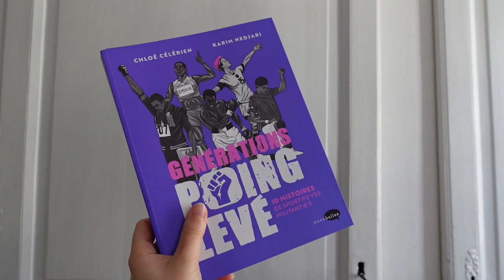Bilan de septembre : lectures, réceptions, achats... (vous aussi vous avez ressorti les pulls ?)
Salut !
Dans cette vidéo (super longue, mais ma maman a dit que ça allait alors ça va) je vous présente mes lectures du mois de septembre, les livres que j'ai reçus (Hachette le sang de la veine) et un mini bookhaul (en vrai c'est des bouquins que j'avais achetés en août mais que je viens de recevoir, j'avoue que c'est de la triche, mais on fait comme on peut quand on est étudiant.e) !
Romans young adult, science-fiction, documentaires, fantastique, dystopie, albums jeunesse, romans graphiques, mangas, non-fictions, développement personnel... Il y en aura pour tous les goûts :)

⁘ Présentation ⁘
Je m'appelle Tatiana, j'ai 22 ans et la lecture a une place centrale dans ma vie (comme l'humour, mais a priori le mien n'a pas d'effet sur la majeure partie de la population mondiale).

J'ai créé mon blog en juin 2020 et j'ai rejoint Bookstagram quelques mois plus tard. Au début du troisième confinement, je me suis dit "allez, tu n'as pas de matériel et ton PC possède 60Go de stockage mais c'est le moment de se lancer sur YouTube".

Point important : j'aime les chiens.

⁘ Livres cités ⁘
"Les enchanteresses : Le grimoire volé" - Sophie Gliocas (Hachette)
"Générations poing levé" - Chloé Célérien & Karim Nedjari (Marabulles)
"Royalty Witches : L'essence de l'aurore" - Laia Lopez & Alena Pons (Hachette)
"Nick et Charlie" - Alice Oseman (Hachette)
"Vampyria : La cour des ténèbres" - Victor Dixen (Robert Laffont)
"Vampyria : La cour des miracles" - Victor Dixen (Robert Laffont)
"Cogito" - Victor Dixen (Robert Laffont)
"Extincta" - Victor Dixen (Robert Laffont)
"Thornhill" - Pam Smy (Rouergue)
"Laura Dean keeps breaking up with me" - Mariko Tamaki & Rosemary Valero-O'Connell (First second) / "Mes ruptures avec Laura Dean (Rue de Sèvres)
"Mes docs art : Van Gogh" - Bénédicte Le Loarer & Pierre Van Hove (Milan)
"Mes docs art : Rodin" - Bénédicte Le Loarer & Pierre Van Hove (Milan)
"Mes docs art : Magritte" - Sarah Barthère & Cléo Germain (Milan)
"Notes on a nervous planet" - Matt Haig (Canongate) / "Débranchez-vous" (Philippe Rey)
"Reasons to stay alive" - Matt Haig (Canongate) / "Rester en vie" (Philippe Rey)
"L'Attaque des Titans" - Hajime Isayama (Pika)

⁘ Timecode ⁘
00:00 - Intro
00:50 - Réceptions, services presse
06:44 - Achats/bookhaul
11:04 - Lectures du mois (ou pas)
11:20 - Problème technique, racontage de vie
12:03 - Lectures du mois de septembre (pour de vrai, cette fois-ci)
25:28 - Conclusion (je me fais bully par mon frigo, encore)
26:22 - Loupés (il y en a beaucoup trop dans cette vidéo)
27:26 - Outro

Félicitations si vous avez lu jusqu'ici, vous ne gagnez absolument rien ! :)